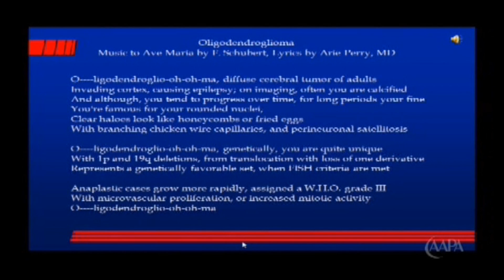Arie Perry Oligo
Oligodendroglioma song to Ave Maria (Schubert) performed at the American Association of Pathology Assistants meeting in San Francisco, CA August 2011.  Posted with permission.